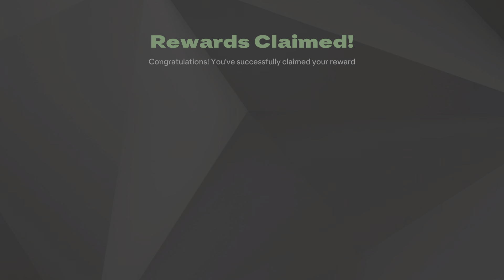EA SPORTS FC 25 87x3